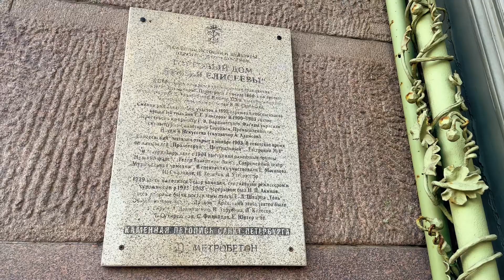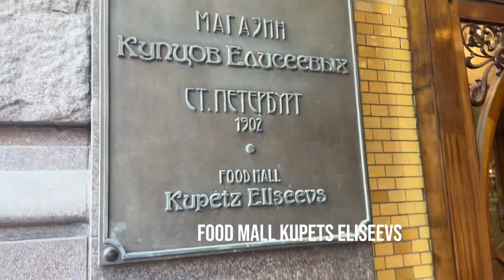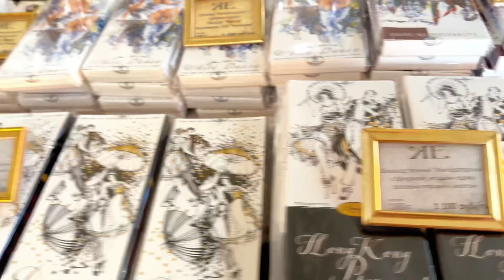Strolling around the Nevsky Procpect Yeliseevs shop St. Petersburg | 4k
Strolling around the Nevsky prospect and one of the most impressive buildings in the center of St. Petersburg .
This walking is not an AD, but only my personal admiration for the architecture and interiors of this building.
Share video in friends for more helpful Thank you.